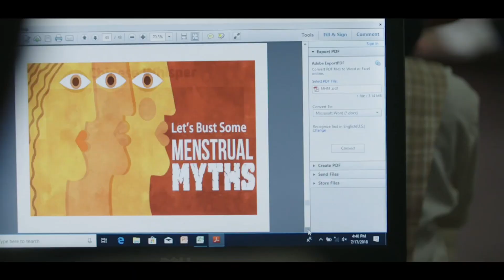Breaking the Period Taboo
Take a look at how Saral Designs is ushering change, one pad at a time!